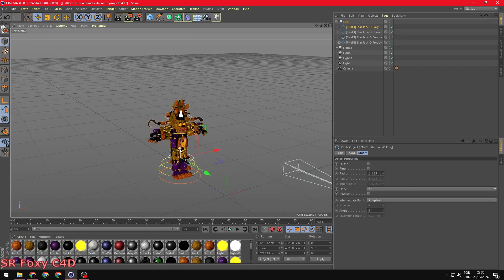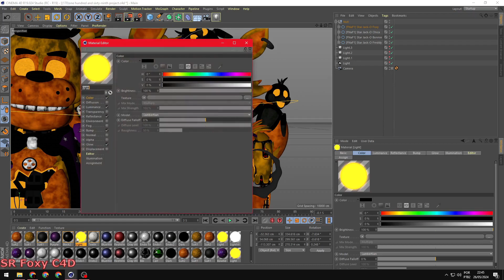[FNAF C4D SPEED ART] FNAF Movie Poster Halloween Classics Version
HEY!! If you want to use the image above in a compilation video or something you can, BUT you need to put the credits and ask for my permission to use it.

Song:
Catch Me If I Fall - NEFFEX

C4D Models:
🔹Halloween FNAF 1 Animatronics Base Models by Scott Cawthon/SWS/Illumix edits by ItzBunny